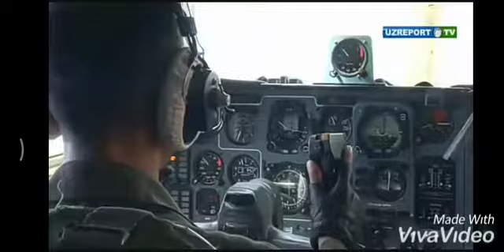Олег Завгороднюк посвящается Пилотам Узбекистана!!!Кто учился и работал в ДВВАУ!!!